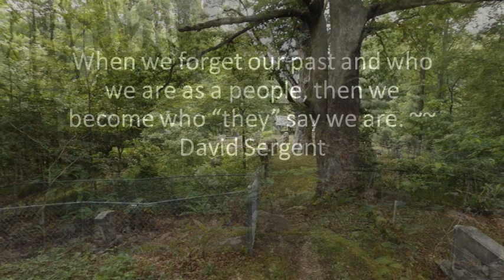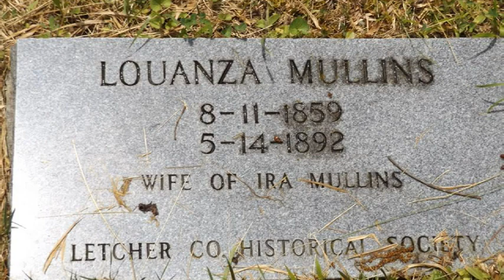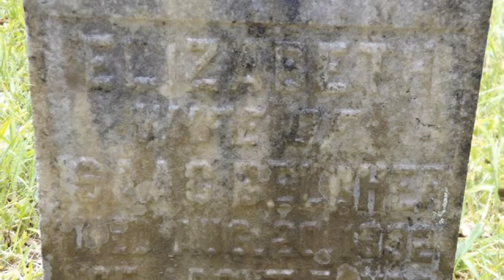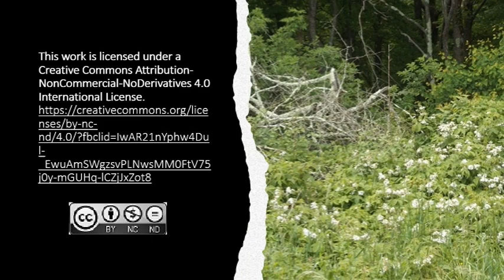The Potter Family or Murdered Man Cemetery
The Potter Family or the Murdered Man Cemetery

A quiet Cemetery lies on top of Church House Holler now known as Forrest Hill. But at one time in its history it was not so quiet.  Like the name of the Holler, the cemetery also has two names.  One is the Potter Cemetery and the other is the Murdered Man Cemetery.

For information as we update our story
Murdered Man Cemetery

All photographs were taken by Joanna Adams Sergent